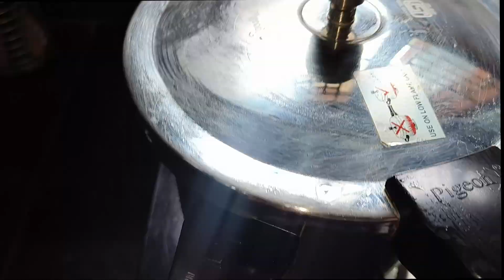DAL KICHIDI IN 5 INGREDIENTS/Weightloss/Quick LunchBox / 5 ಪದಾರ್ಥಗಳಿದ್ದರೆ ಸಾಕು ದಾಲ್ ಕಿಚಿಡಿ ರೆಡಿ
Ingredients:
Rice 1 cup
Green gram dal 1 cup
Ghee 1 tsp
Oil 2 tbsp (ghee optional)
Cinnamon few
Cloves 6-7
Cardamom 2
Bay leaves 2
Onion 1 big sliced
Methi leaves (optional)
Ginger, garlic jammed
Green chillies 2 jammed
Corriander leaves few

Method:
Fry green gram dal in ghee on low flame in a cooker for 2 minutes. Keep this fried dal aside in a plate.
In the same cooker, fry in oil/ghee cinnamon, cloves, cardamom, bay leaves. Add sliced onion and fry. Add methi leaves, jammed ginger, garlic and green chillies and continue frying. Add the tomato and fry till smashed. Add salt and turmeric powder and continue frying.  Now add the fried green gram dal to this and mix and fry for 2 minutes.
Add 4 cups water to this cooker. If you want the end product still softer, then you could add another cup of water. When it begins to boil, add the washed rice to it. Add a little corriander leaves. Add ghee on the top. Close the cooker and let one whistle go. If you want it softer, let 2-3 whistles go.